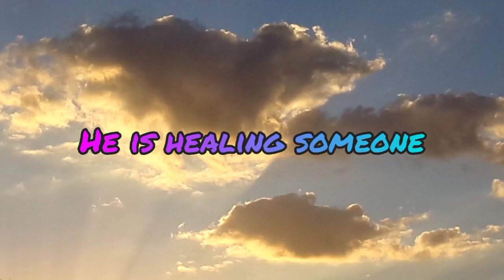God, Turn It Around by Jon Reddick. Just the last part of the song